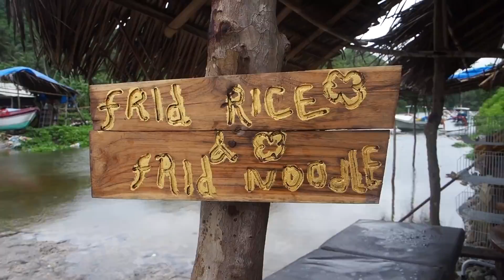NUSA PENIDA » the most beautiful place in Bali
Island southeast of Indonesia's island.